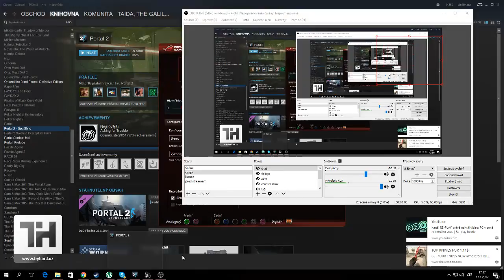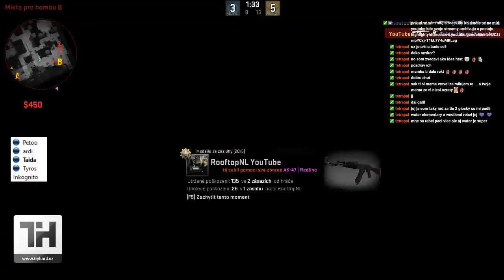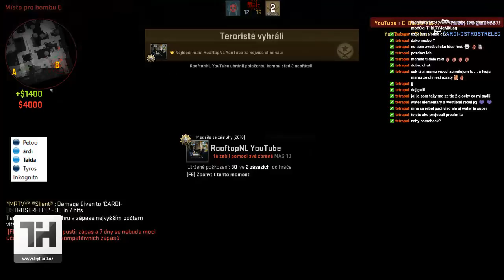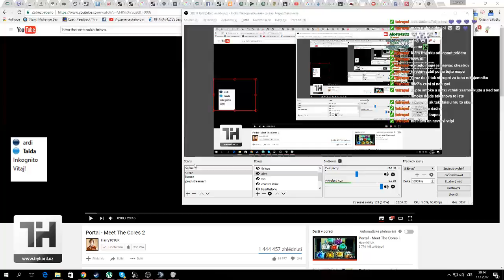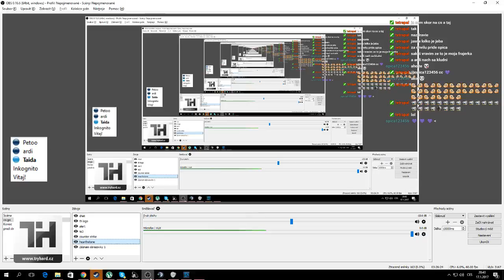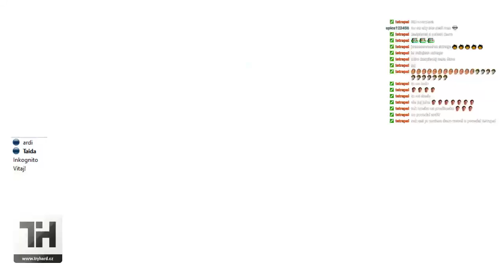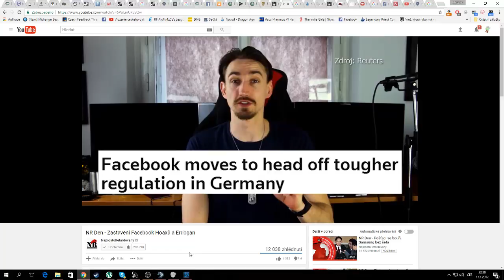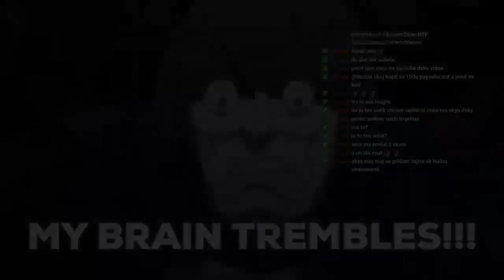CS:GO G3 Rusnacke playe way to silver CZ/SK 17.1.2017